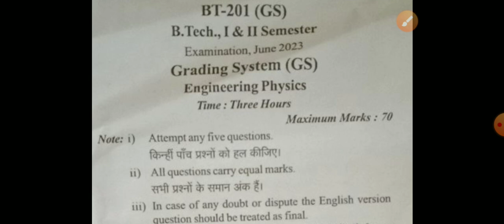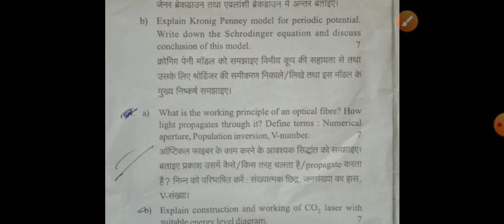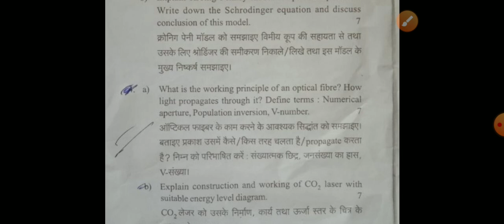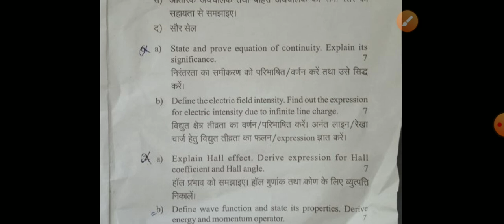Review Of Today Exam | Physics का पेपर कैसा रहा 😱 | 50+ Marks आसानी से